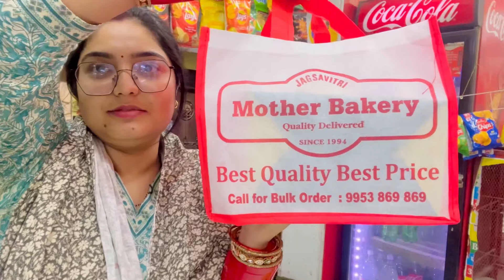मंगलवार को गये मंदिर🙏or मम्मी पापाse cut kraya cake🎂browesfeatures